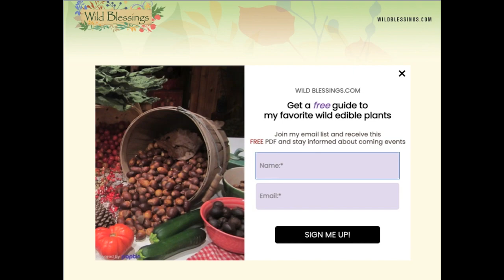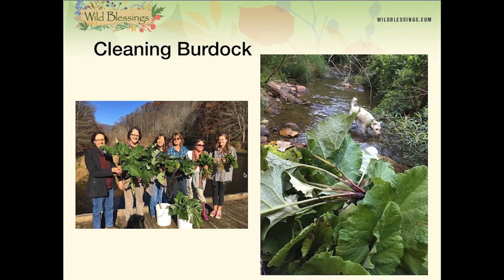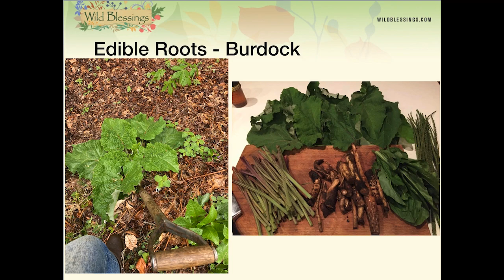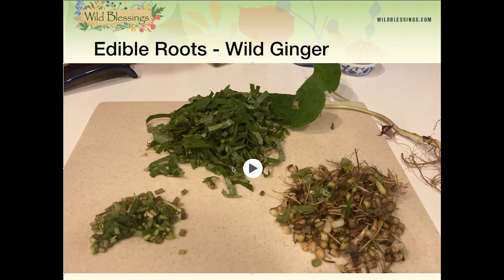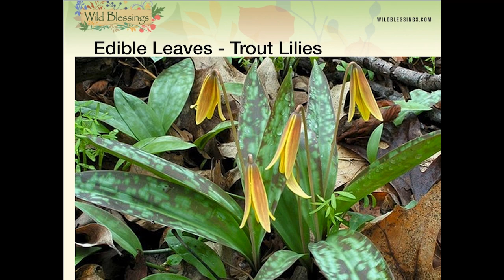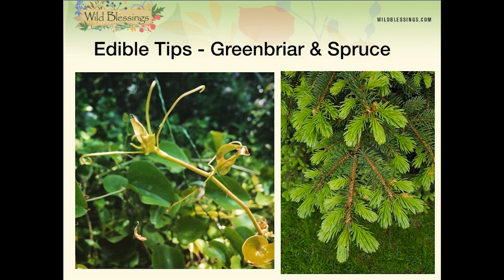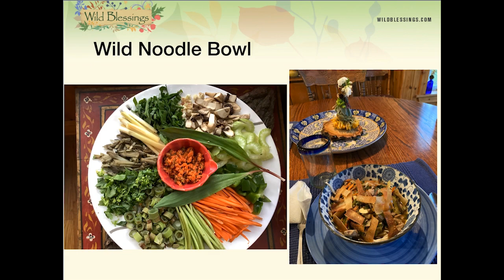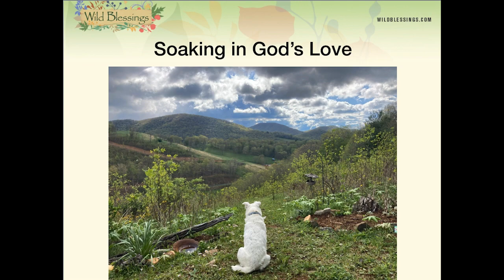Foraging in May for Wild Edibles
Foraging in May with Holly Drake and Wild Blessings

2:38 Nature's Rhythms
Moon cycles and working with the power of nature's rhythms.  For a full class on Moon Cycles go to this link.

4:48 Burdock
Burdock is one of my favorite wild edibles, join me for a deep dive into its' amazing offerings of food, medicine, usefulness and even playfulness.  You will be wildly blessed to have access to this weedy wonder and I'll show you how to bring the Wild Burdock close to home.
To learn more about Burdock, you can watch my Teaching Tuesday class on Arctium lappa here.

18:30 Foraging or Surfing Natures Wave in May
Ever wonder what wild edible plants are available for gathering in May?  This Wild Blessings video goes into depth on what a forager will find to gather from wild edible roots, shoots, leaves, flowers and even trees)

54:17 Eating and Cooking with May's Wild Edibles
(I will show you what I prepared with my May foraging basket contents in this section of my video)Wild Noodle Bowl, Sweet and Sour Burdock, Wild Wantons, Acorn Sourdough bread, All Wild Salad, Pickled Ramps, Japanese Knotweed Popovers and more

1:05:33  The Restorative Power of Nature
This section features my favorite healing habits of enjoying the Creator and His creation on a daily Hiking Habit, and destination Sit Spots to listen to nature's hum and soak in God's Love from the outside in

"Rejoice and be glad forever in what I create."  Isaiah 65:18

2:38 - Moon Cycles flowing with the nature's rhythms
4:48 - Befriending Burdock (Edible, Medicinal, Useful, Playful qualities)
18:30 - Nature’s Wave in May  (Roots, Shoots, Leaves, Flowers, Trees)
54:17 - Eating and Cooking with May Wild Edibles
1:05:33 The Restorative Power of Nature in May Sit spot, Hiking Habit, Isaiahs 65:18

Private FaceBook group - Wild Blessings w/ Holly Drake to be a part of our wonderful wild community of like minded foragers.  This is where I post my weekly Teaching Tuesday classes as we surf nature's wave together.  Just ask to join and then read the About section and say hi in the New Members post.

1. Discounts on 'in person' wild events
2. 'Wild Blessings Handouts (Wild Edible Plant Bucket lists, Foraging Prayer, Poisonous Look a Likes, Edible Flowers, Befriending Plants Form, Plant Crossword Puzzles, Nature Bible Verses for each plant. )
3. Wild Blessings Wild Recipes in season
4. Wild Blessings Plant Poems